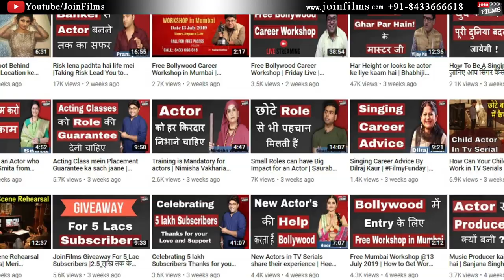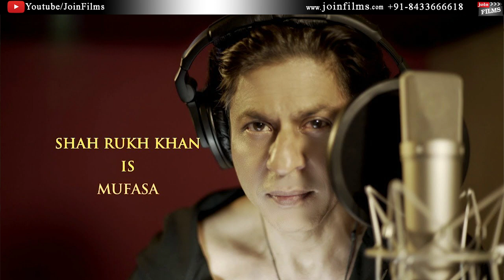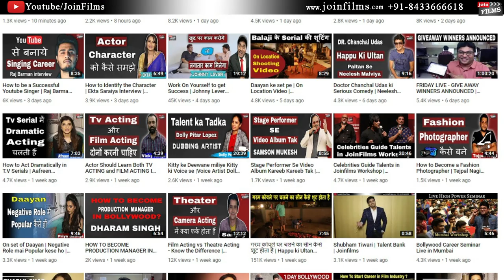Hindi Film Dubbing Script Writing Career & Opportunities|Mayur Puri Interview |Joinfilms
Film Dubbing Script Writing Career & Opportunities
Contact Joinfilms - 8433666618 [ 11 AM- 7PM]
in this video Mayur Puri with Virendra Rathore told about how to write for Hollywood films .Mayur Puri writes many Hollywood films from English to Hindi like the Jungle Book,  The Lion King and many more. dubbing script writing is a very good profession according to him all film writer I can understand it and write it . dubbing script writing is a very good career option for all the film script writers and Bollywood writers .Dubbing script writing is a highly paid job, dubbing script writing  is not easy but anyone can learn it and make it profession.